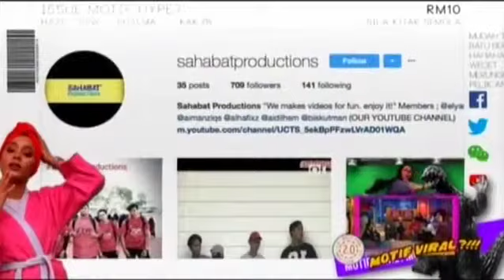SAHABAT PRODUCTION: Viral Sebab Budak Gemuk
sumber: motif vital? 2.0.

Duniawi dan Akhirat perlu seimbang untuk berjaya :)

sumber: motif viral? 2.0.